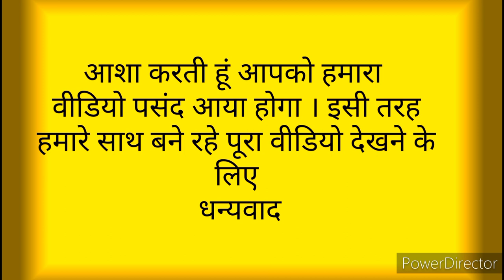सासू मां ने बोला मेरे सर में दर्द हो रहा है ।🤒🤒 तब मैंने क्या किया वीडियो को पूरा देखें 😊😊😊😊😊